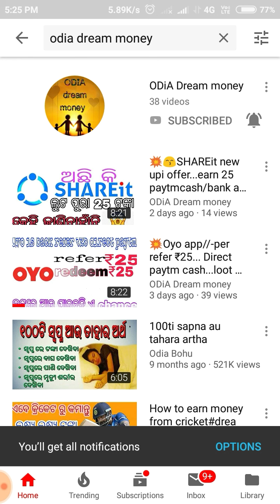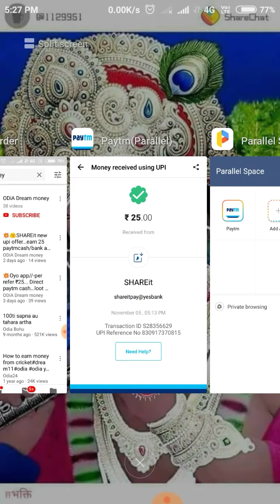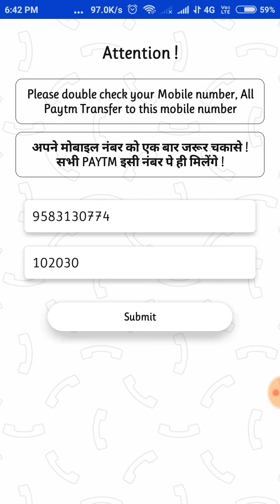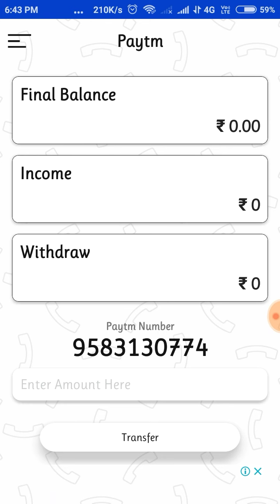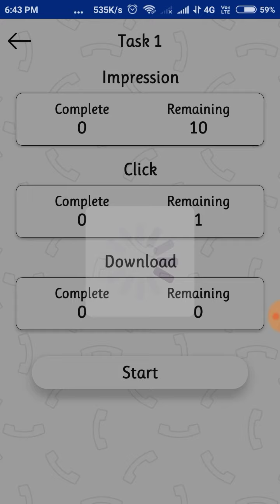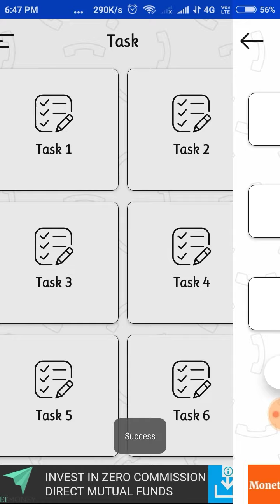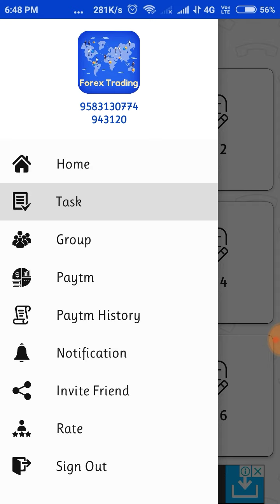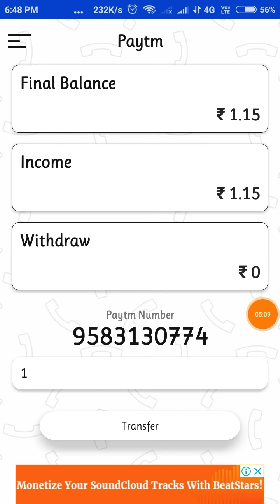😎💥(FOREX TRADING APP)EARN 28 FREE PAYTM CASH JUST IN 4 MINUTE😜💥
in that tutorial I will told you about an free paytm cash earning app...that is to be redeem in paytm

Refercode---943120

for any complaint WhatsApp me--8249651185